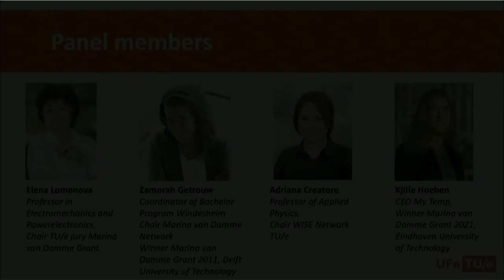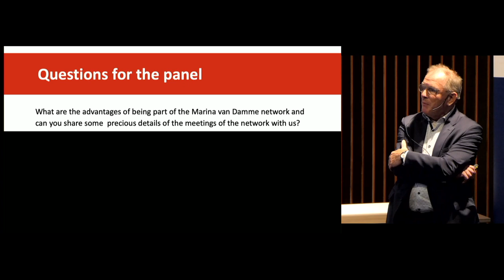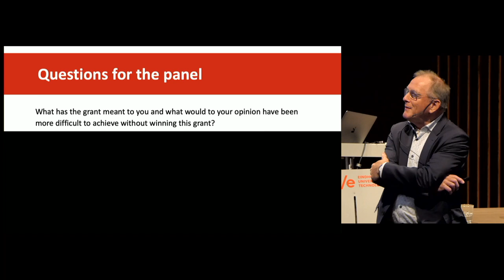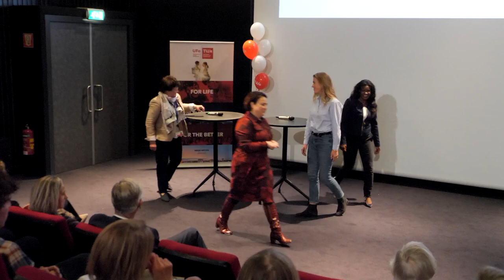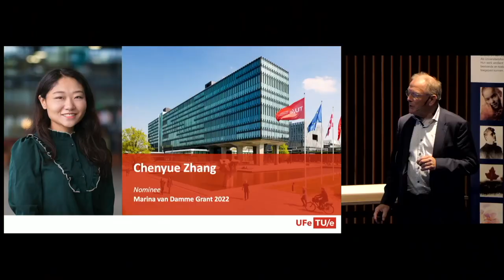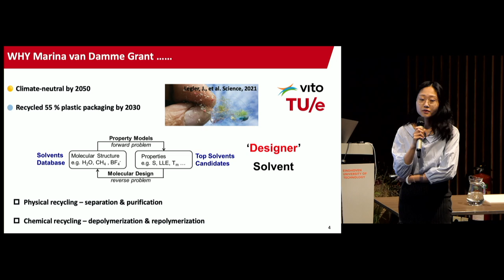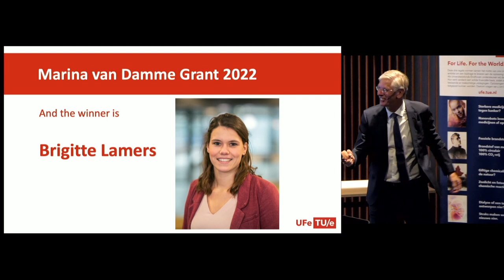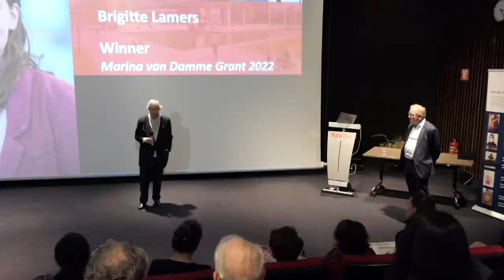Marina van Damme Grant 2022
Location: Zwarte Doos, TU/e campus
(v2)